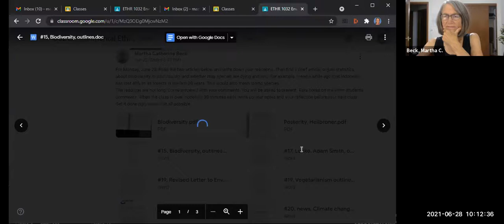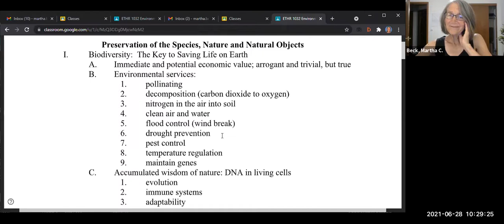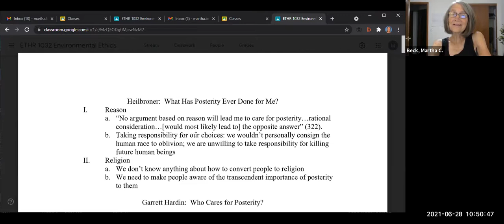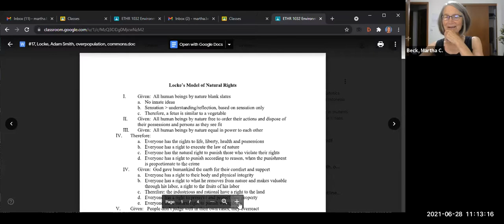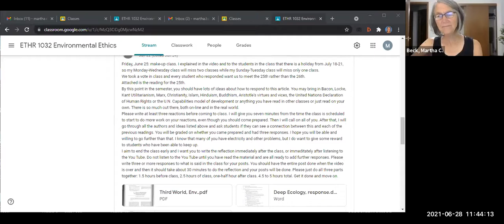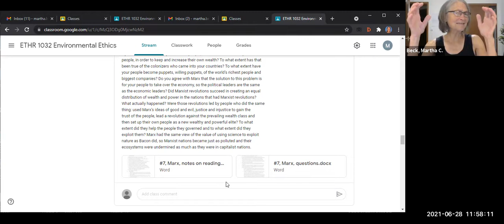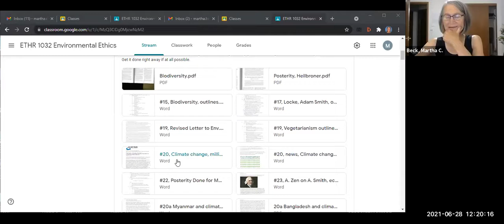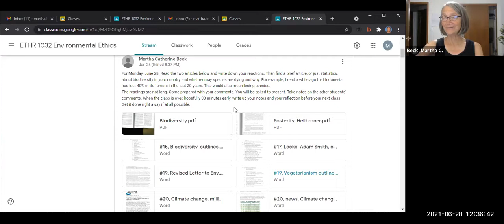Class #11: Environmental Ethics: Biodiversity, What has Posterity Done for Me?